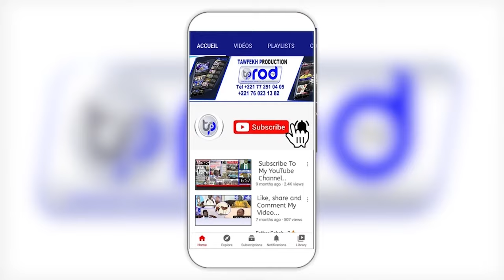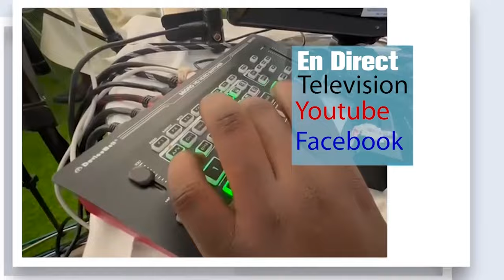APPEL MAGAL CENTENAIRE DE DAROU KHOUDOSS TOUBA